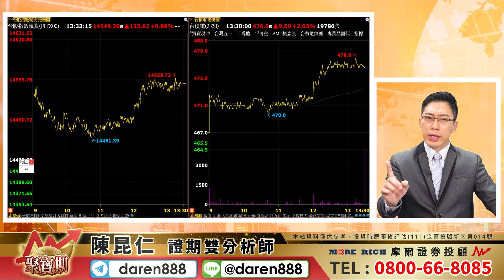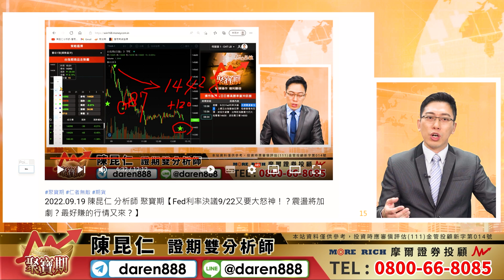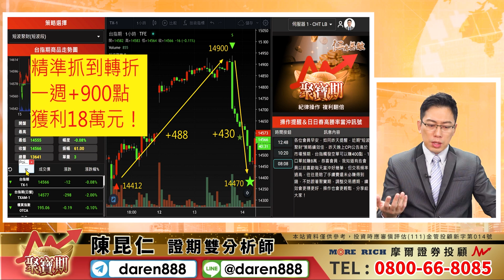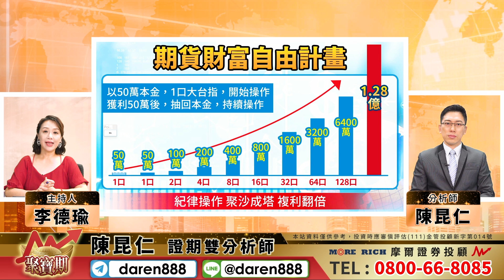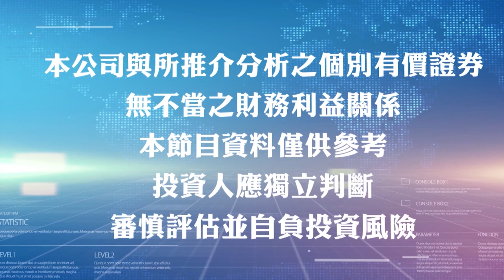2022.09.20 陳昆仁 分析師 聚寶期【遇到黑手控盤怎麼辦？鼻子摸摸，再賺回來！】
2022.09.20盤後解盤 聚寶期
【遇到黑手控盤怎麼辦？鼻子摸摸，再賺回來！】